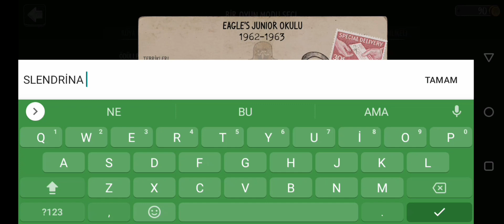Para Babası Rahibe (Evil Nun Zengin Modu)